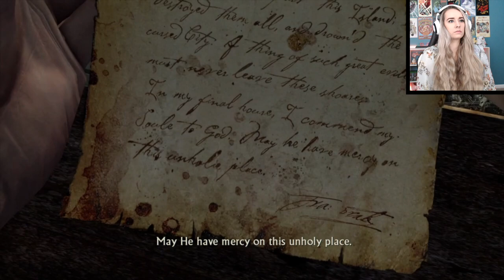The Curse of El Dorado - Uncharted: Drake's Fortune: ENDING - Blind Play Through - LiteWeight Gaming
In this blind play through video of Uncharted: Drake's Fortune we explore an old Nazi bunker, kill some creepy mutants, and beat the game!!

Contributors:
Dan C.
Fabi
Riley
Helen
Josh C.